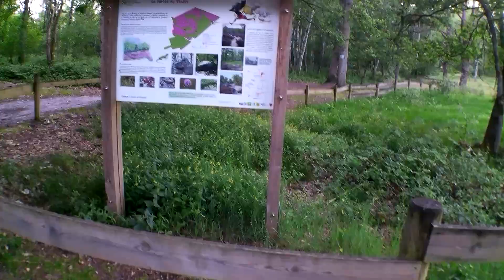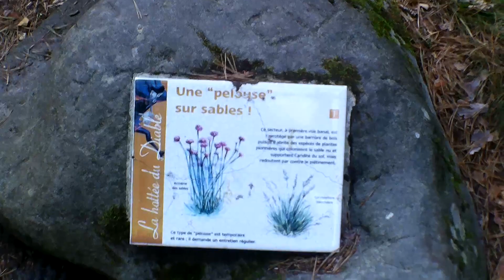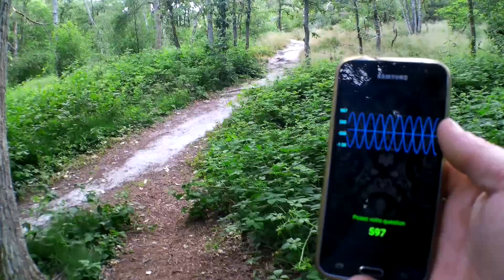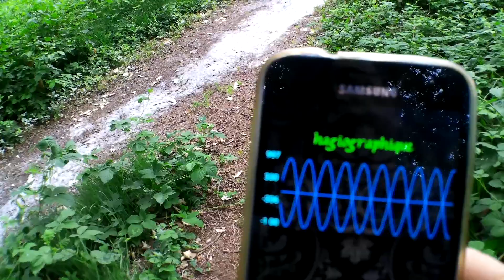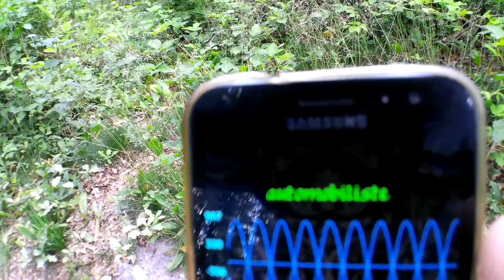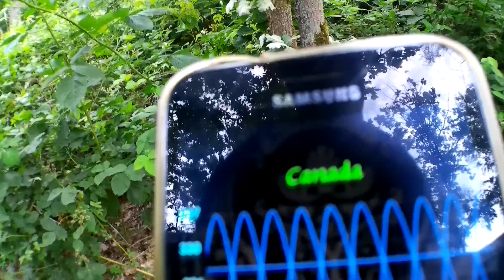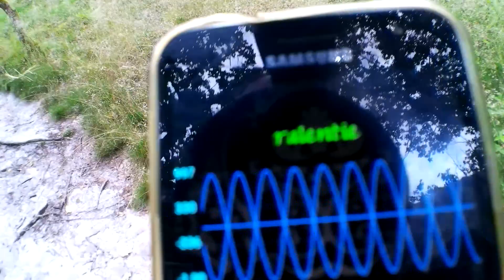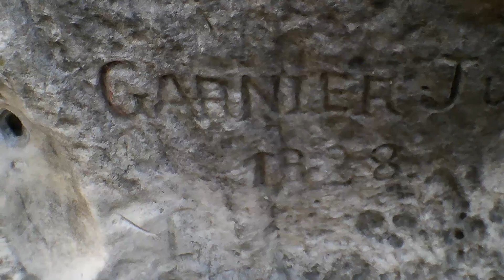video paranormale 001 partie 1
partie 1 la hotté du diable